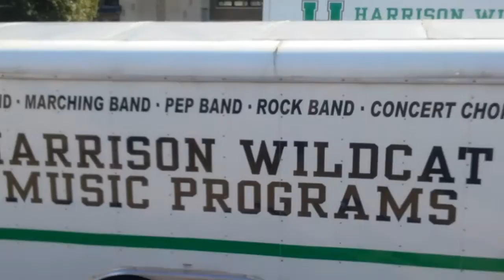Harrison homecoming parade